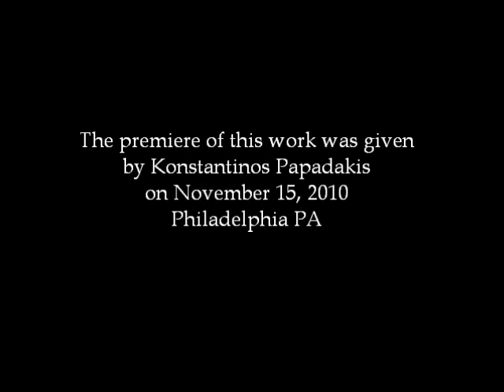Panagiotis Theodossiou: Scenes from Ancient Greece, suite for piano - Konstantinos Papadakis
Konstantinos Papadakis, piano
Samuel Barber Artist in Residence
West Chester University

from a rehearsal before the premiere of this piece
West Chester University, November 2010